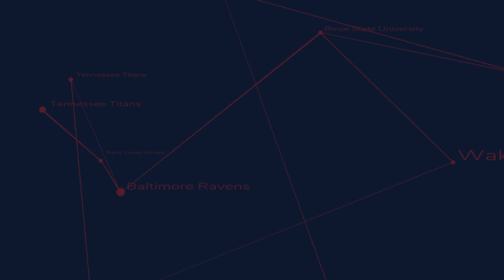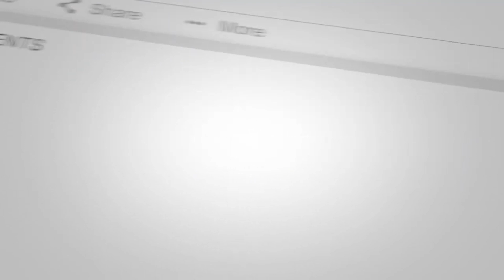Why did I change my NFL number so many times?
Ask me questions in the comments below or on my instagram @kamalei_correa